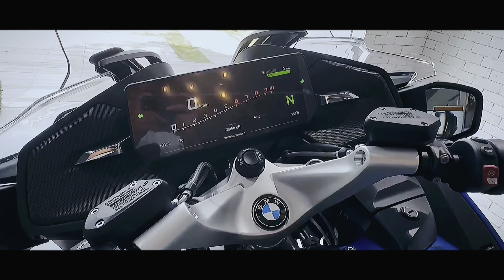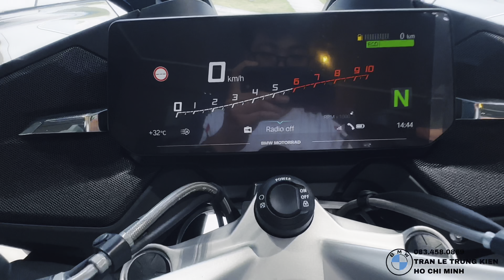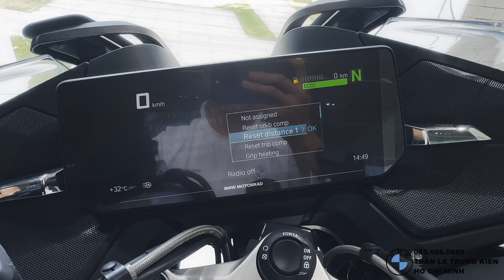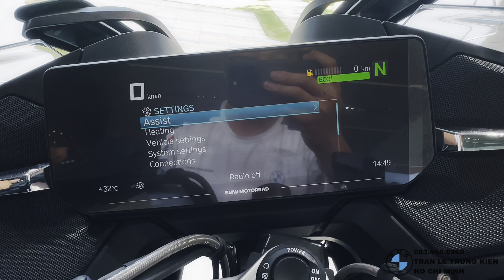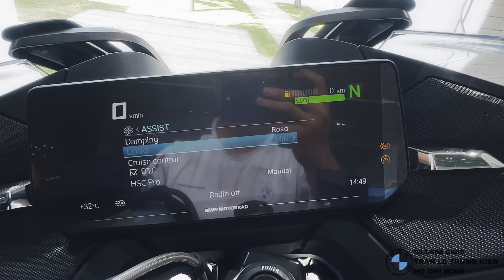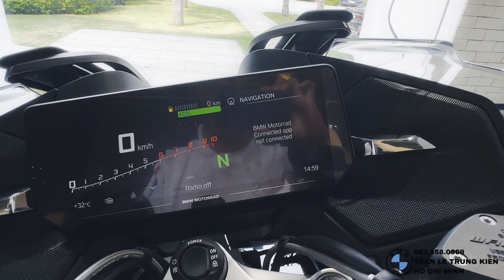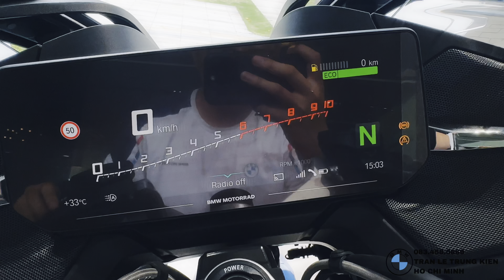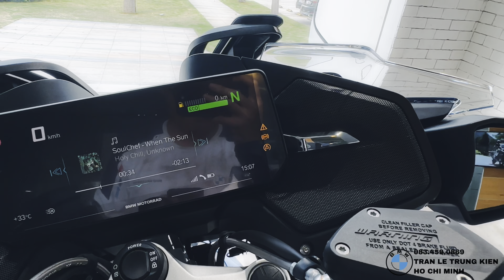Kiên Trần BMW | Siêu phẩm Touring | BMW R1250 RT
Hi mến chào các anh em, mình là Kiên – chuyên viên tư vấn tại BMW Motorrad Sala. Hôm nay, mình sẽ đem đến mẫu Touring 𝗥𝟭𝟮𝟱𝟬 𝗥𝗧 nhập khẩu từ Đức được phát triển dựa mẫu GS/GSA nhưng đi kèm những nâng cấp đầy đủ và hoàn thiện hơn:
- Động cơ Boxer, công nghệ BMW ShiftCam, 1254cc
- Công suất 136 HP – 143 Nm
- Hệ thống chống bó cứng phanh Full Integral ABS Pro
- Hệ thống treo Telelever, Paralever
- Phuộc điện thông minh Dynamic ESA
- 4 chế độ lái : Eco - Rain – Road - Dynamic
- Hỗ trợ chuyển số nhanh Pro
- Kiểm soát hành trình chủ động ACC
- Kính chắn gió chỉnh điện
- Màn hình màu TFT 10.25" & kết nối thông minh
- Hệ thống chống trượt DTC
- Hệ thống phanh động cơ điện tử MSR
- Hệ thống hỗ trợ phanh khẩn cấp DBC
- Hỗ trợ khởi hành ngang dốc HSC Pro
- Đèn LED Pro, nghiêng theo góc lái, định vị ban ngày, đèn sương mù
- Đèn phanh cảnh báo nguy hiểm
- Hệ thống âm thanh audio 2.0
- Sưởi ấm tay lái và yên xe
Hiện mẫu R1250 RT cùng với các mẫu đến từ nhà BMW Motorrrad đã có sẵn tại showroom Sala.